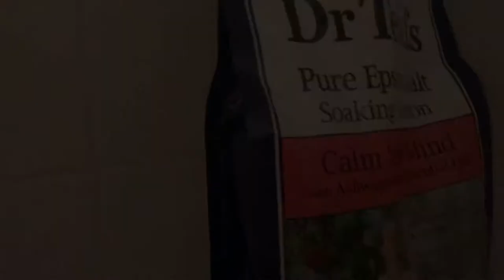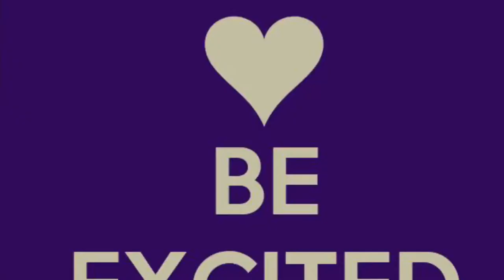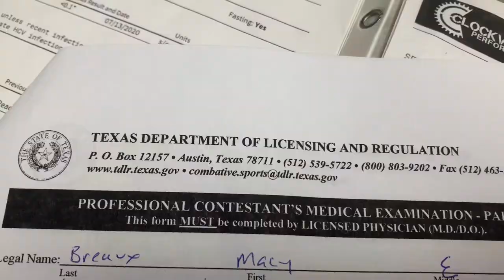Pro boxing debut countdown (take 1)